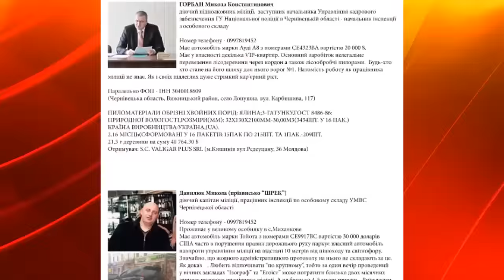У Росію під час АТО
«Фасадна» переатестація, або як з колишніх міліціонерів роблять поліцейських. Учасник антитерористичної операції, інвалід війни Євгеній Марусик нині розповів журналістам, як одіозний працівник правоохоронних органів пройшов переатестацію. Подробиці – вже за мить.